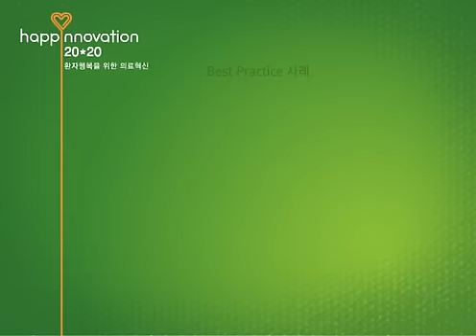삼성서울병원 간호본부 Best Practice 사례 - 하늘이 보내주신 천사 간호사[간호 Best Practice]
간호본부 Best practice 사례 - 하늘이 보내주신 천사 간호사

모자동실병동 간호사가 잘못된 수유자세로 인해 기도유지가 안된 신생아를 조기발견하고 그로 인해 발생한 응급상황에 대해 적절한 심폐소생술을 시행한 Best practice 사례입니다.